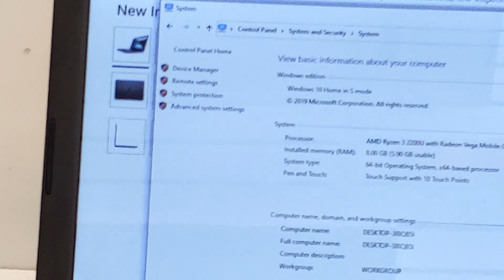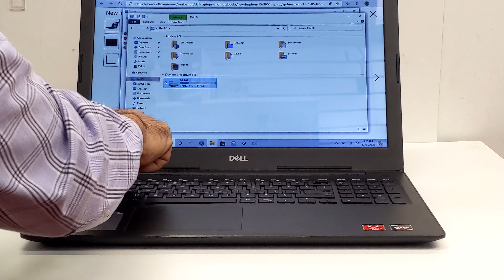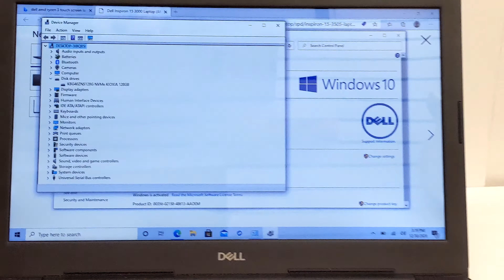DELL INSPIRON 3585